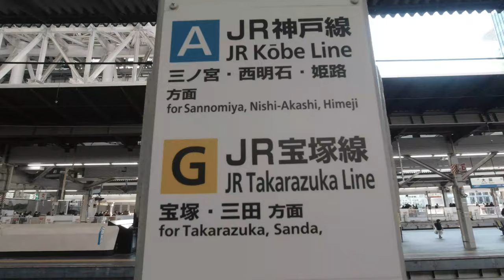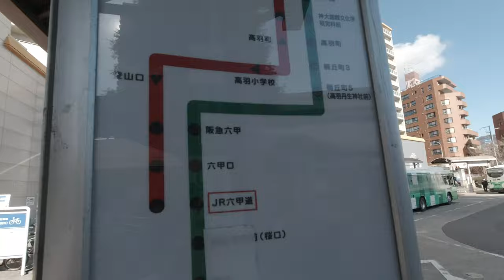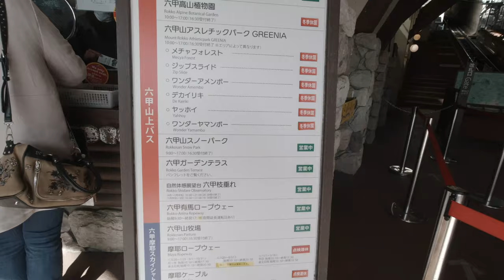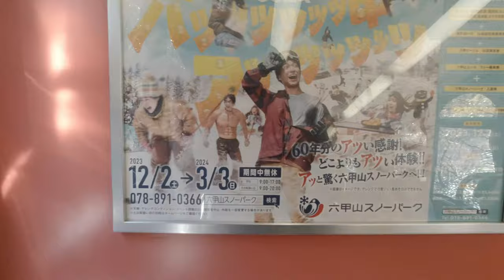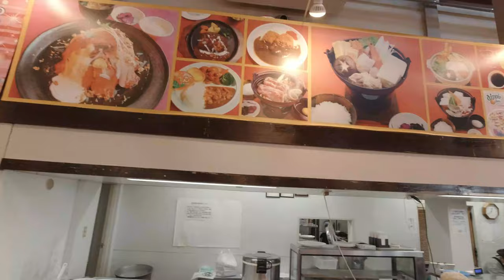Things to do in Kobe : Japan - Fun & Laughter @ Rokko Snow Park. It was a Blast! , ( Least for us )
Hi, Hello, Apa Khabar , Ni Hao, Konichiwa...

And here we go again, we set out early to catch the train along the JL Kobe Line which connects from Osaka to Kobe.  We haven't been there before so taking the opportunity for the family and in case, some of you that would like to try something similar if you ever wanna plan to come to Osaka, you can plan for this trip too.

So we are heading to Rokko Snow Park aka Rokkosan Snow Park aka Mt. Rokko Snow Park. It's a ski resort for adults and kids, good place for some family time, so my friends. join us on this journey.

This channel is about travel, culture, food & family fun.  Currently most of the travels would be in Malaysia( mainly in Johor Bahru)& sometimes in Singapore as well but I will be covering the various and different states every now and then.  And as for food, I am a foodie so basically as long there is tasty food, good spots or hidden places, I will try my best to cover them for you guys.

Do comments, give suggestions and feedback as well. Stay safe.

1. Mt. Rokkō Snow Park, Kitarokko-4512-98 Rokkosancho, Nada Ward, Kobe, Hyogo 657-0101, Japan